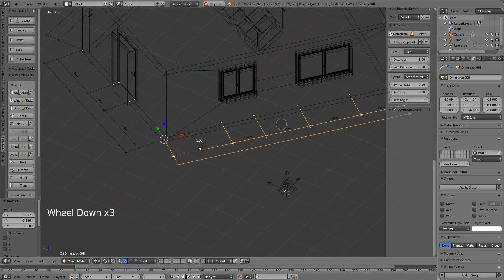1.3.8_dev multi-dimension preview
Upcomming 1.3.8 Multi-dimension with powerfull "measurable" objects concept, make auto-updating multi-dimension lines to any archipack object within few clicks.